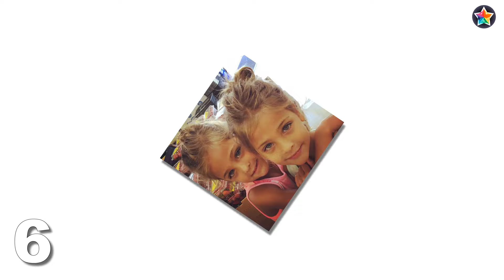Clements Twins (Ava And Leah) VS Halston Fisher Transformation 2024 ★ From Baby To Now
* Clements Twins is Account dedicated to child models Ava and Leah whose fashionista photos would earn 2.1 million followers for the account.

* Halston Fisher is An Instagram star before she was even born, she is the third child of Madison Nicole Fisher and Kyler Fisher. She would also be featured on her family's YouTube channel The Fishfam, beginning with the video "THE BIRTH OF BABY HALSTON!" She dressed up as Chewbacca from Star Wars for Halloween in 2021.